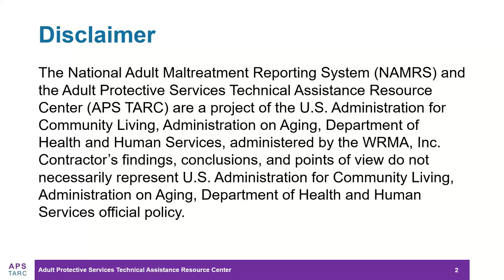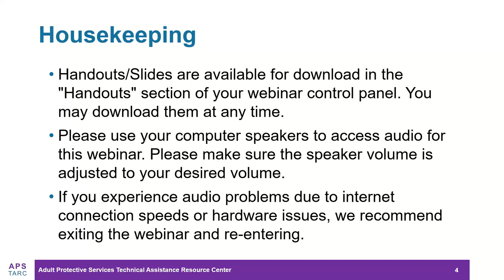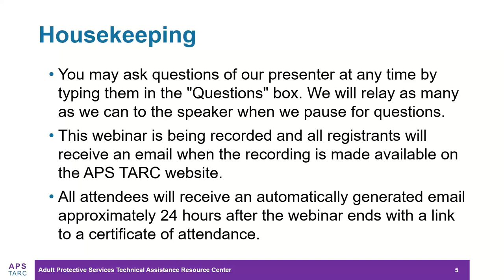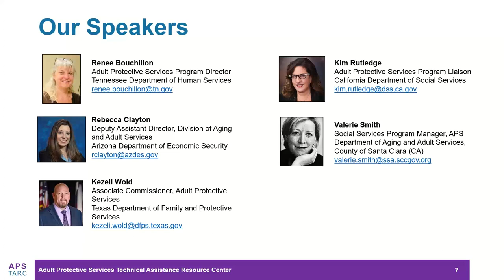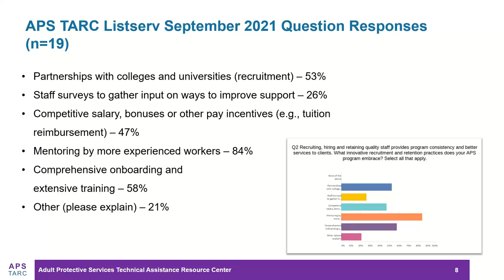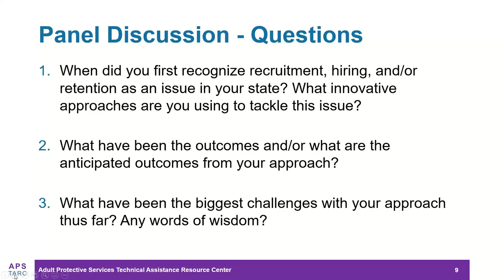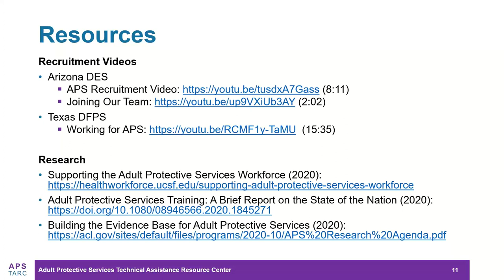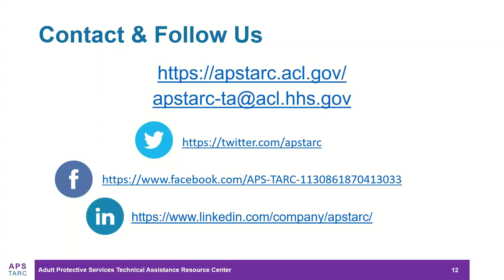Strategies for Retention and Recruitment: An Adult Protective Services Program Panel Discussion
Recruiting, hiring, and retaining quality adult protective services (APS) staff is necessary for program consistency, better service delivery to clients, maintaining staff morale and much more. How do APS programs “staff up” given the challenges of geography, cost of living increases, a global pandemic, normal attrition, etc.? Join four state APS administrators for a discussion on innovative approaches to tackle this tough issue.

Panelists:
- Renee Bouchillon, Adult Protective Services Program Director, Tennessee Department of Human Services
- Rebecca Clayton, Deputy Assistant Director, Division of Aging and Adult Services, Arizona Department of Economic Security
- Kezeli Wold, Associate Commissioner, Adult Protective Services, Texas Department of Family and Protective Services
- Kim Rutledge, Adult Protective Services Program Liaison, California Department of Social Services
- Valerie Smith, Social Services Program Manager, Adult Protective Services, Department of Aging and Adult Services, County of Santa Clara